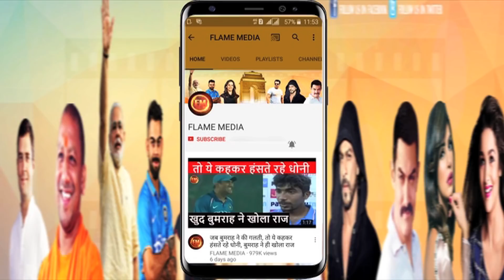तैमूर से अबराम तक, स्टारकिड्स को मिलते हैं इतने Luxurious गिफ्ट्स